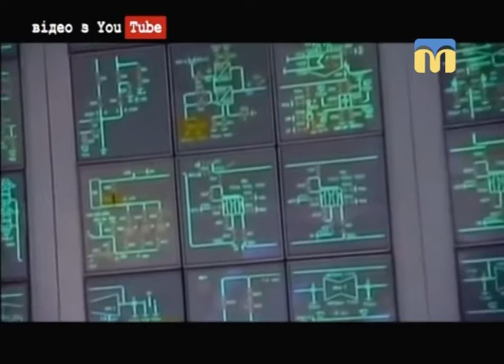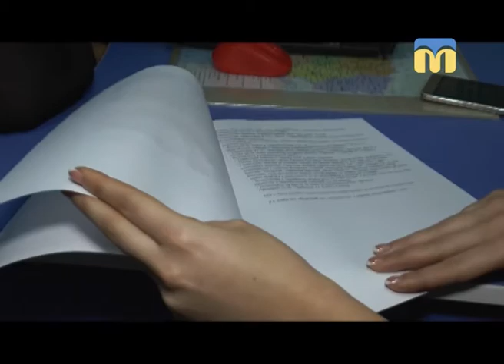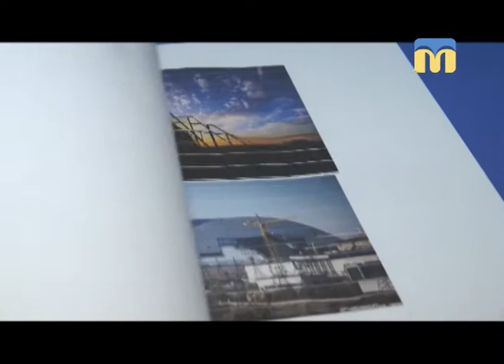Новий День. Туризм у зону відчуження ЧАЕС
Поради дає експерт ГО “Правозахисне об'єднання “Ти ж юрист” Наталія Євлоєва.